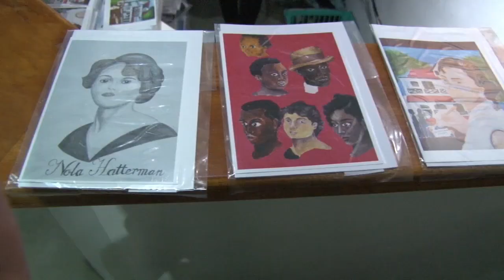06 03 2020 Readytex Art Gallery opent bijzonder expositie Nola Haterman